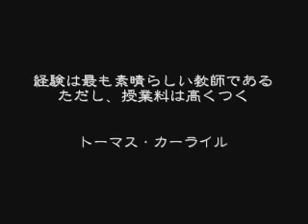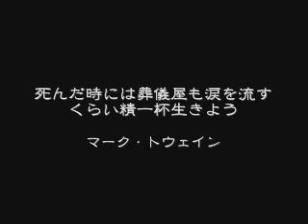名言集：人生編 1